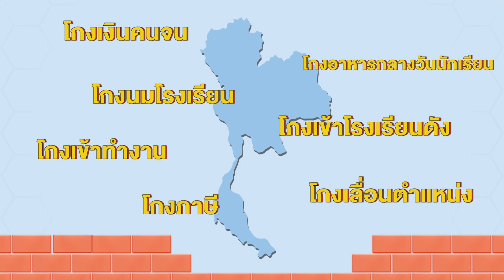Motion Graphic 3 โรคปิดหูปิดตาปิดปาก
Motion Graphic ชุดที่ 3 โรคปิดหูปิดตาปิดปาก
ไม่ยอม ไม่ทน ไม่เฉย รวมพลังนไทยไม่โกง
โครงการจุดกระแสสังคมที่ไม่ทนต่อการทุจริตด้วยนวัตกรรมสื่อสาธารณะสร้างสรรค์ร่วมกับภาคอุตสาหกรรมบันเทิงในแนวทางประชารัฐ